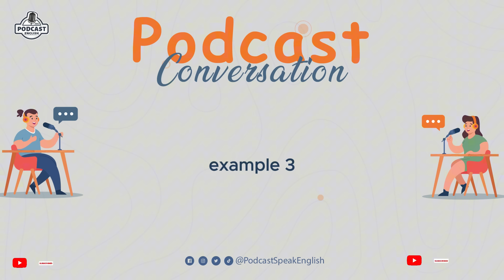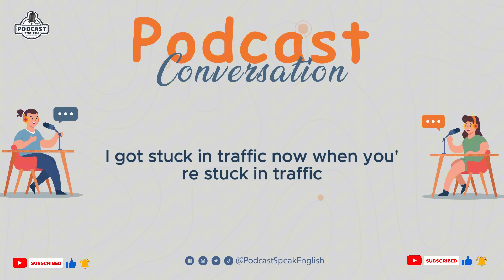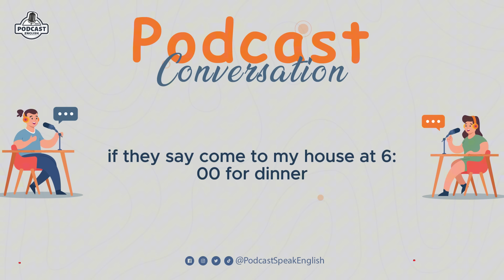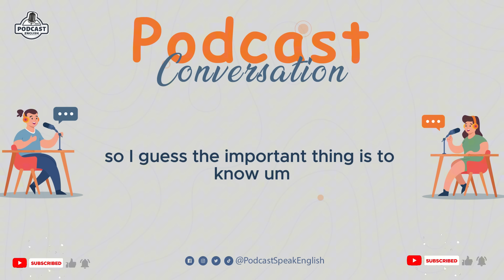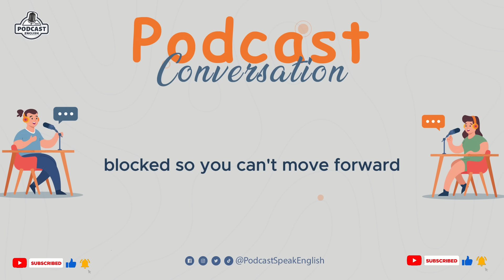English Boost Level Up Your Skills | English Podcast Conversation | Episode 10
Season 4

In this podcast episode, join us as we delve into the world of learning English with native speakers. We bring you insightful interviews with native English speakers, sharing their tips, experiences, and advice on how to improve your English language skills. Whether you're a beginner or looking to advance your fluency, this episode is packed with valuable information to help you on your language learning journey. Tune in now and level up your English!

english podcast,
bbc learning english,
learn english,
podcast english,
best podcast for learning english